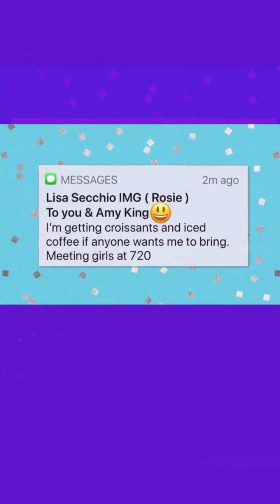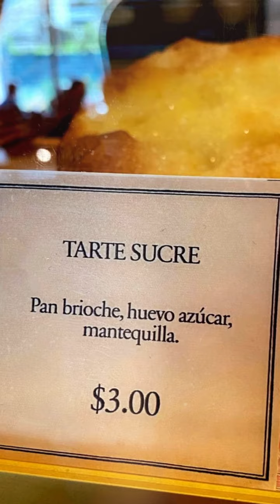PANAMA J4 - March 2020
IMG Tennis Jr. Elites

I have no rights for the following copyrighted songs and I do not intend to us the copyrighted song,  "Fantasias Remix" (featuring Farruko and Lunar) Rauw Alejandro, Anuel AA and Natti Natasha with Sound Recording administered by Duars Entertainment 2020 for personal or monetary gain.
The song was edited with 7 cuts to adhere to the guidelines: the track provides musical commentary for non-fiction photographic art that will be used in a private educational setting for achievement recognition privately.